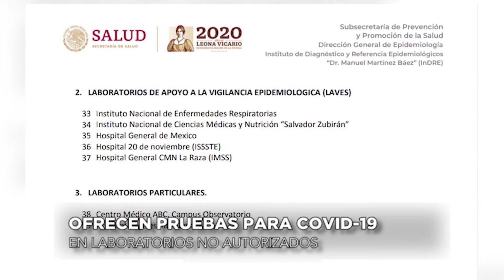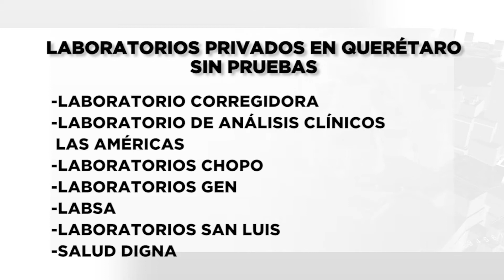Ofrecen prueba para COVID-19 en laboratorios no autorizados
La secretaria de salud a nivel federal dio a conocer el listado de los 39 laboratorios autorizados en México para realizar pruebas de COVID-19, mismos que cuentan con un reconocimiento del Instituto de diagnóstico y referencia Epidemiológicos.

Sin embargo,  en Querétaro, existe un laboratorio privado que afirma realizar la prueba por un costo de 3 mil 990 pesos, mismo que no se encuentra dentro de la lista emitida por parte de la secretaría de Salud.